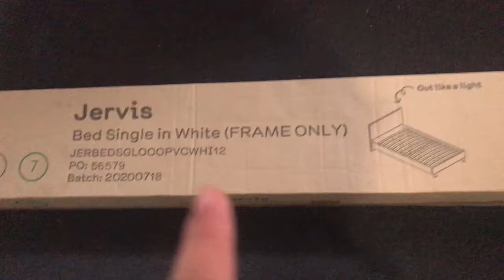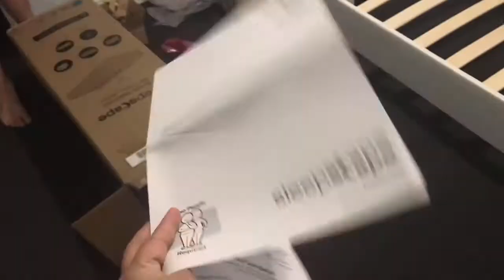UNBOXING NEW BED & FURNITURES FOR ALEXANDER | marysvlog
Live Love Laugh to the fullest ♥️